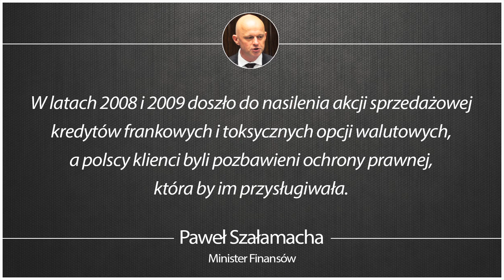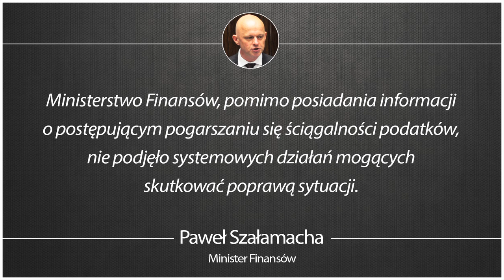Kłamstwa PiS - Paweł Szałamacha